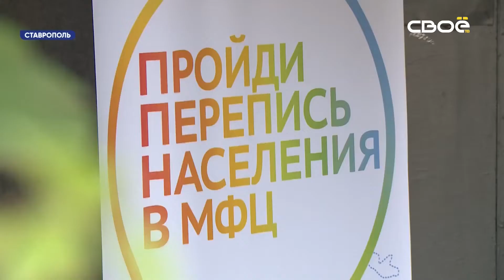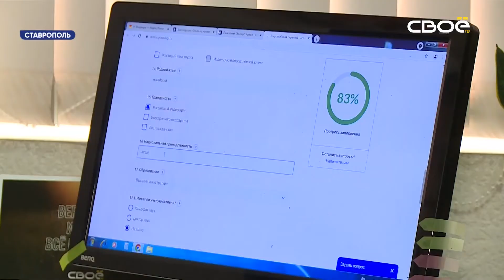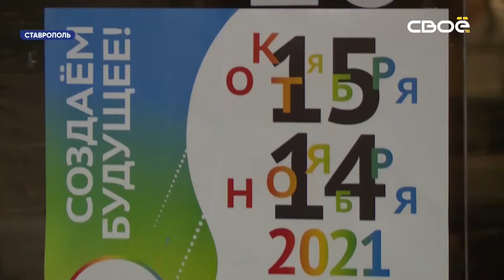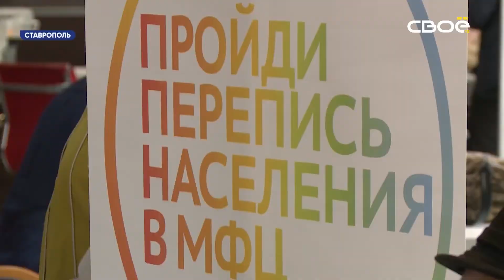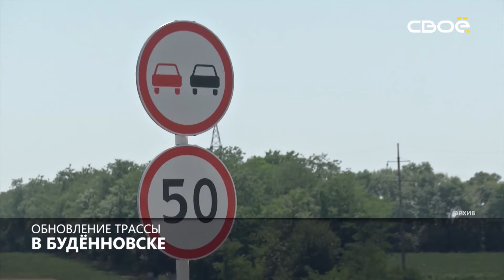Новости на Своём от 21 октября 2021 г. 08:30